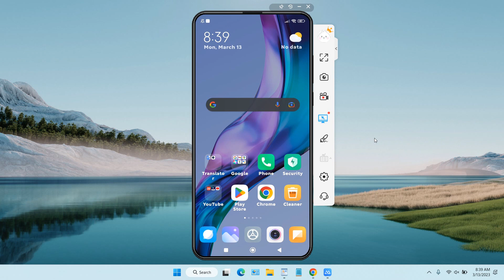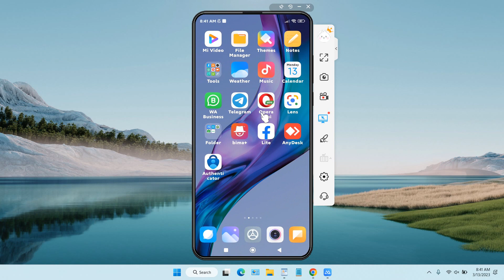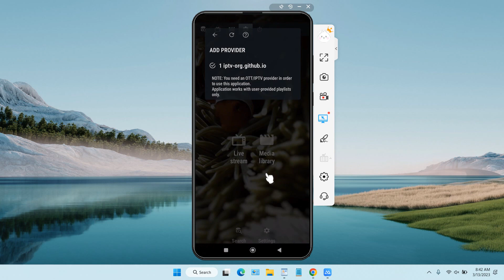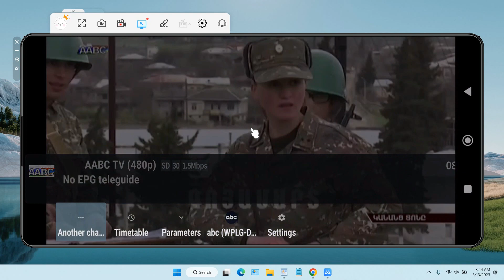How to Watch live TV for Free on Android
Tutorial how to watch live tv for free on Android. Watching live TV can now be done easily from anywhere, including from your android smartphone. TV has always been one of the media that is often seen to get entertainment, news, or just see favorite shows. Here we discuss how to watch tv live for free using an android smartphone.